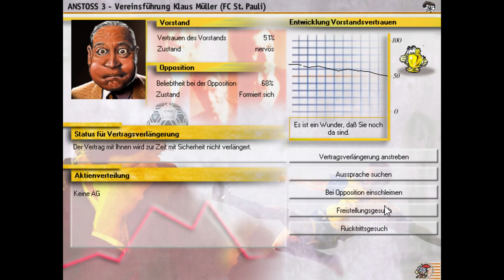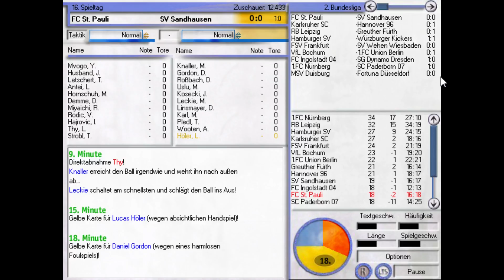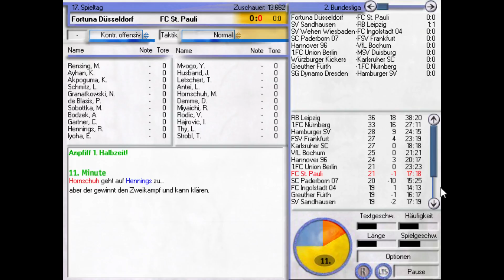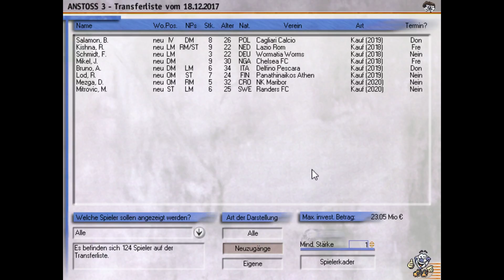Endspiele ⚽ Anstoss 3 S2 #038 ⚽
Erneut starten wir in diesem kultigen Fußballmanager als kleiner Manager in der dritten Liga. Werden wir es diesmal ins Oberhaus des deutschen Fußballs oder eines anderen Landes schaffen?